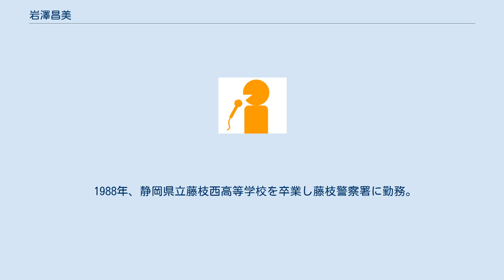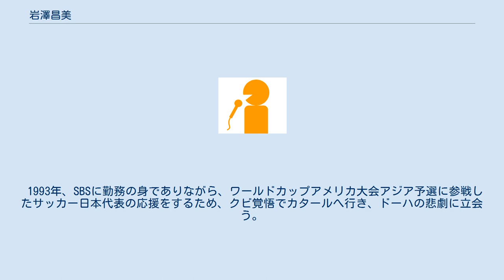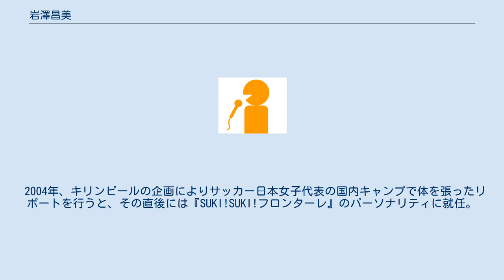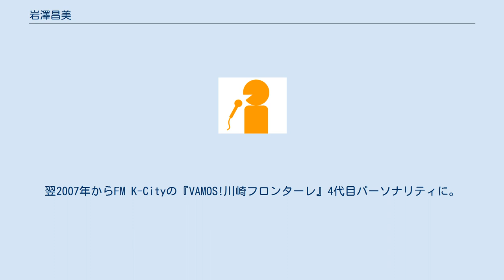岩澤昌美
岩澤 昌美（いわさわ まさみ、1969年9月16日 - ）とは、静岡県藤枝市出身のフリーアナウンサー、スポーツキャスターである。
アナウンスハウス所属。
サッカー3級審判員資格を持っている。
 「サッカーのまち」藤枝市出身のため、小学校では体育の授業でサッカーを経験。
サッカーが生活の一部ではあったものの、中学校と高校ではソフトボール部に所属。
中学では外野手、高校では二塁手など内野手でプレーした。
 1988年、静岡県立藤枝西高等学校を卒業し藤枝警察署に勤務。
交通課で腹話術による市民向けの交通安全教室を行った。
 1992年、SBS静岡放送のキャスター募集に応募して入社。
交通課での経験を生かしてニュース番組などでリポーターを務めたが、シリアスなニュースを真面目に伝えたにもかかわらず「顔が笑っている」と視聴者からのクレームを受け、天気予報や遊園地の絶叫マシーンリポートなどを行うことになった。
 1993年、SBSに勤務の身でありながら、ワールドカップアメリカ大会アジア予選に参戦したサッカー日本代表の応援をするため、クビ覚悟でカタールへ行き、ドーハの悲劇に立会う。
そして帰国後すぐにサッカー4級審判の資格を、続いて3級審判の資格を取った。
 1994年3月、SBSを退社。
5月にはサッカーにのめり込めるような環境をと東京へ転居しアナウンスハウス有限会社に入社したが、サッカーブームが終わっていたためテレビ埼玉の『やじ馬競馬』の仕事もした。
 その後、ワールドカップフランス大会アジア予選でFM東京のサッカーリポーターとしてオマーンへ行き、続いてラジオ日本、文化放送などで代表や日本プロサッカーリーグ（Jリーグ）のリポーターを務めるほか、日刊スポーツなどの新聞、雑誌やテレビの仕事に携わり、1997年にはマレーシアでジョホールバルの歓喜、さらにワールドカップフランス大会やシドニーオリンピックのリポートをした。
 2004年、キリンビールの企画によりサッカー日本女子代表の国内キャンプで体を張ったリポートを行うと、その直後には『SUKI!SUKI!フロンターレ』のパーソナリティに就任。
また、ニッポン放送のJリーグ中継ではピッチサイドリポーターとして活動した。
 2006年にSUKI!SUKI!フロンターレを降板。
翌2007年からFM K-Cityの『VAMOS!川崎フロンターレ』4代目パーソナリティに。
このころから「昌美姐さん」と呼ばれるようになった。
また、それまで非公表であった実年齢を番組で公表した。